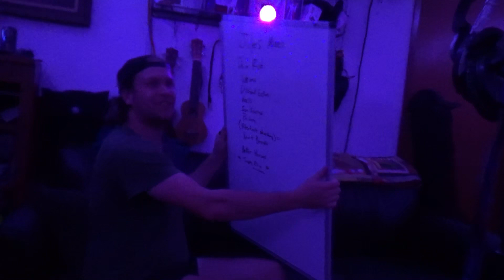Gniffke: A Month in Review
It's been a real hoot of a month here in Gniffke Land! Scratch tracks are done and now the nerdery will increase to a level few have ever seen. See ya on the other side ;)